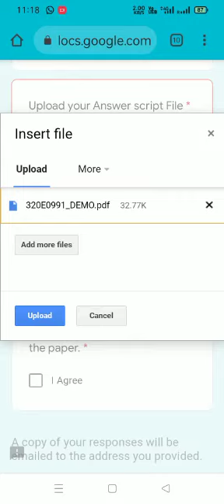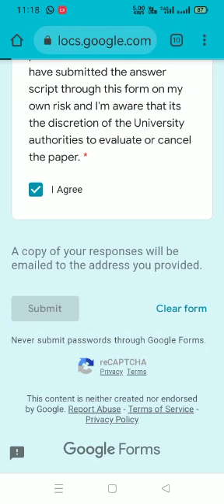UPLOADING ANSWER SCRIPT